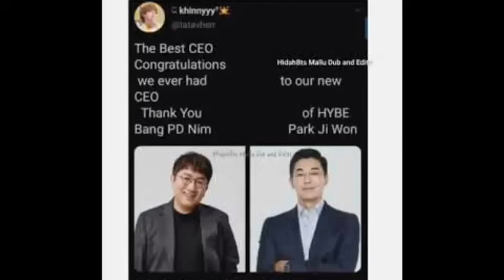WE MISS YOU BANG SI HYUK